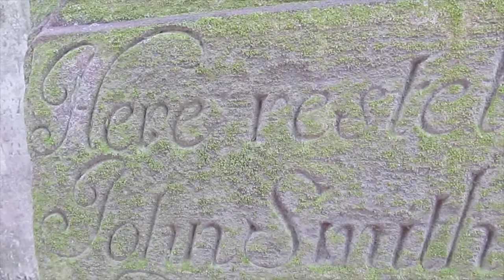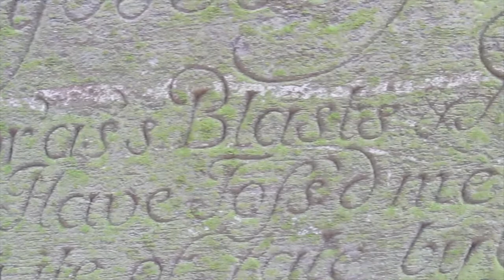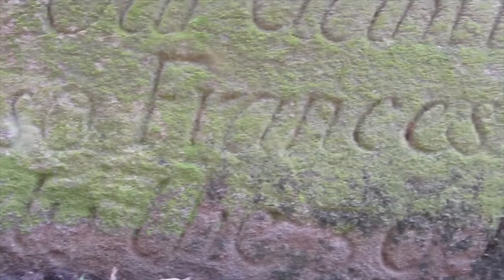Griffith ap Cynan's Delight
A welsh tune I got from Robin Williamson's fiddle book . True to form it's a bit diffrent on TTA
I got this blurb here too- The Encyclopedia Britannica of 1911 gives:

    Griffith ap Cynan, prince of North Wales, who had been born in Ireland, brought with him from that country many Irish musicians, who greatly improved the music of Wales. During his long reign of 56 years he offered great encouragement to bards, harpers and minstrels, and framed a code of laws for their better regulation. He held an Eisteddfod about the beginning of the 12th century at Caerwys in Flintshire, "to which there repaired all the musicians of Wales, and some also from England and Scotland." For many years afterwards the Eisteddfod appears to have been held triennially, and to have enforced the rigid observance of the enactments of Griffith ap Cynan.

Quite the poetic headstone this one .

It's in St Margaret's churchyard Lowestoft